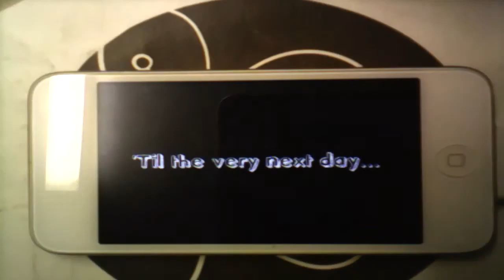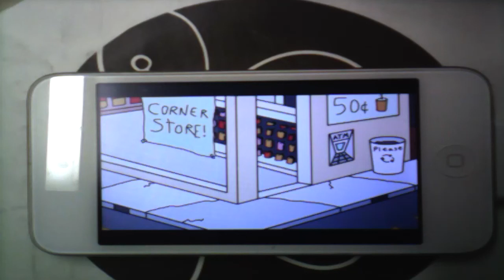The duck song 2 :-) :-)